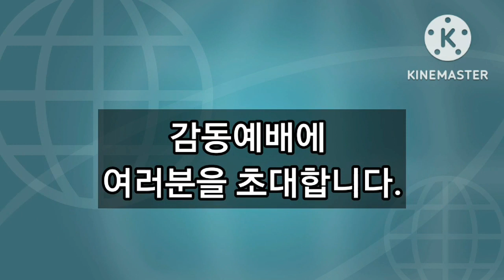국가를 위한 광화문 광장 예배에는 감동이 있습니다.